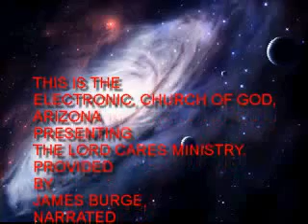THE LORD CARES.WMV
A Year To Keep Your Eyes On Heaven
Day 133, 2011
 Becoming Real